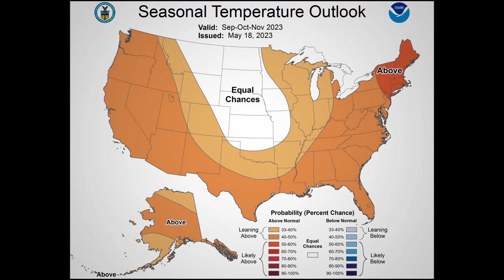El Nino advisory predicts warmer, drier fall and winter in the Northwest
The National Oceanic and Atmospheric Administrations's (NOAA) Climate Prediction Center (CPC) has declared El Nino to have officially arrived and scientists there have issued an El Nino Advisory.

The advisory states that the current El Nino conditions are forecasted to strengthen into the fall and winter. The CPC considers us to be in an El Nino event when sea surface temperature anomalies over the Central and Eastern Equatorial Pacific Ocean, warm and cross over the 0.5° C threshold of what the average temperature for that region is.